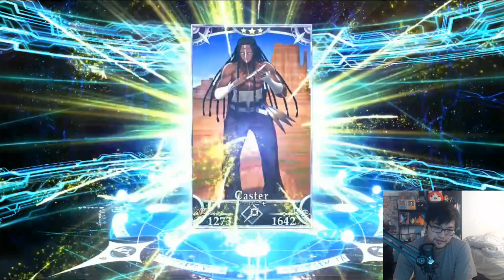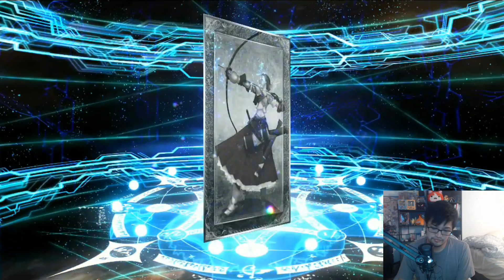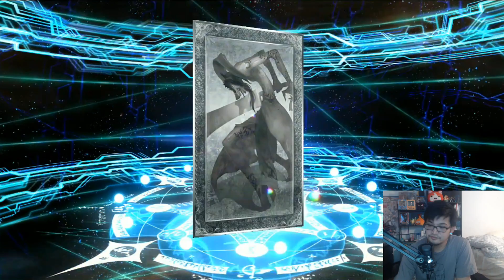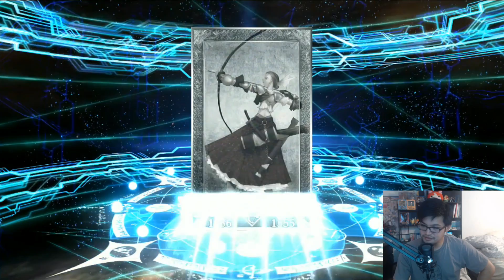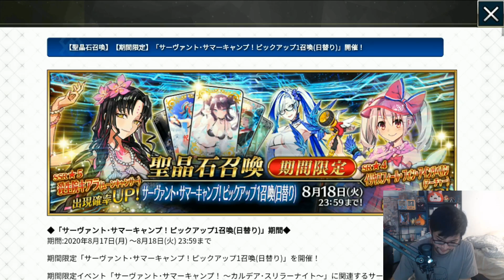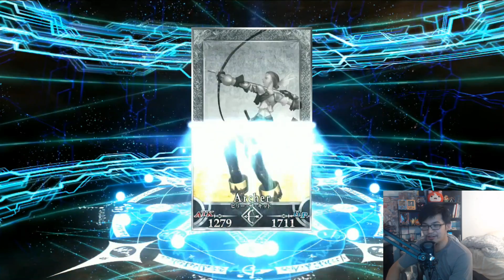【FGO JP】Summer 2020 Gacha Rolls! Kita Ritual, Kiara, Illya, Bryn!!!【Fate/Grand Order】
[PARTNERS]
►Curse: UNION for GAMERS
►Card Arena
►Nova TCG